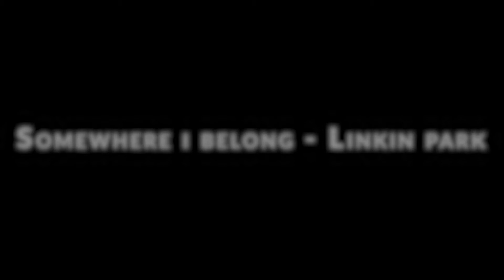Linkin Park - Somewhere I Belong [Drum Cover] | HD Gopro Hero 5 Black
This is the video made up with the Gopro Hero 5 Black. I used as well the Sony Vegas app that seems be good and fast for video making.

Recorded with 1080p60fps superview mode

My drum set :
•Pearl Forum
~Snare 14''
~Floor Tom 16''
~Tom 12''
~Bass Drum 22''
•Ride 20'' Turkish Moderate
•Hit Hat 14'' Turkish Moderate
•Crash 18'' Turkish Moderate
•Crash 16'' Ufip Sopernova